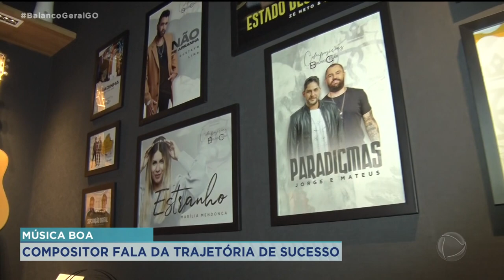MÚSICA BOA: COMPOSITOR FALA DA TRAJETÓRIA DE SUCESSO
POR TRÁS DE UM GRANDE SUCESSO MUSICAL HÁ UM GRANDE COMPOSITOR. MUITAS VEZES IGNORADO PELO GRANDE PÚBLICO, O PROFISSIONAL CRIA CANÇÕES QUE ANIMAM, ALEGRAM E EMOCIONAM AS PESSOAS. AGORA VOCÊ VAI CONHECER O BRUNO  CÉSAR. NO CURRÍCULO ELE TEM MÚSICAS NAS VOZES DE JORGE E MATEUS, GUSTTAVO LIMA, MARÍLIA MENDONÇA E MUITOS OUTROS CANTORES DA ATUALIDADE.